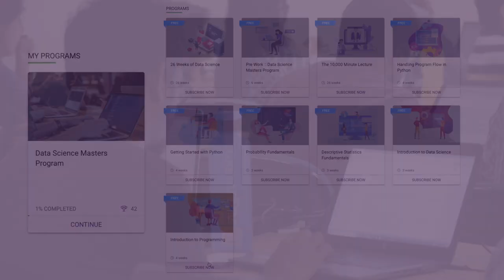How To Learn Data Science For Beginners | Answered By Prof. Balaraman Ravindran | GreyAtom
Get access to FREE Data Science courses, projects, e-books, and more...
Prof. Balaraman Ravindran in conversation with Shweta Doshi, Co-founder, GreyAtom for RealMentorsRealAdvice In this interview with Prof. Balaraman Ravindran, India’s top academic in machine learning and Project Mentor at GreyAtom, he talks about how to learn data science for beginners.

The key aspects that are covered in this video are:
What is the ideal approach to learn data science
Probable challenge to learn data science

Prof. Balaraman Ravindran is India’s top academic in machine learning, deep learning, and reinforcement learning. He is a mentor at GreyAtom and has also designed GreyAtom’s Data Science Masters program.

Prof. Balaraman Ravindran heads the Robert Bosch Centre for Data Science and AI at IIT-M. He is among a rare breed of academics with decades of experience applying and teaching machine learning. He has also been called the wizard of AI and machine learning.

In upcoming videos for RealMentorsRealAdvice, Prof. Balaraman will speak about how to overcome the fear of math, and career advice for data science.

It’s true that nobody feels the need for real mentor advice more than a budding Data Scientist does! That’s why we decided to pool critical learning and career advice from GreyAtom’s world-class mentors and introduce RealMentorsRealAdvice. Every Monday, RealMentorsRealAdvice will bring to you candid conversations with GreyAtom mentors on learning and building a career in data science.

We are sure that every future data scientist will benefit immensely from RealMentorsRealAdvice. Please share your feedback in the comments section after watching the video.

Happy learning!

To access 26 weeks of free learning material on data science, visit this page now